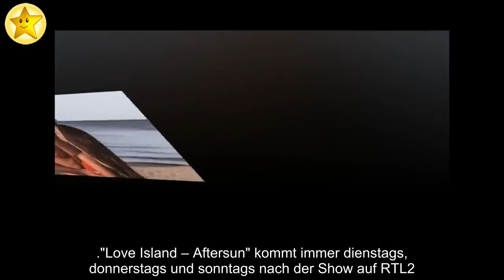Versteckspiel: Dijana und Marcellinos Liebe flog fast auf!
Endlich müssen sie ihre Gefühle nicht mehr verstecken! Am vergangenen Freitag gab es beim Promiboxen eine Riesen-Überraschung: Marcellino Kremers hat seine Liebe zu Dijana Cvijetic (26) bekannt gemacht. Nach seinem gewonnenen Fight bezeichnete er seine Kampf der Realitystars-Kollegin nicht nur als seine Freundin, sondern küsste sie auch vor den Augen der Studiogäste und des TV-Publikums. Im Gespräch mit Promiflash verrieten die zwei jetzt aber: Die Geheimhaltung bis dahin war gar nicht so leicht.
Im Rahmen von "Love Island – Aftersun: Der Talk danach" gab Dijana gegenüber Promiflash zu, dass sie nach der Bekanntgabe ihrer Beziehung ziemlich erleichtert sei. "Das ganze Versteckspiel ist auch irgendwo anstrengend und es funktioniert auch nicht ganz. Auch wenn wir nur kurz aus dem Haus sind, wurden wir gesehen", erinnerte sie sich an die vergangenen Wochen. Immer wieder seien sie fast aufgeflogen und hätten sich schließlich entschieden, endlich Klartext zu reden.
Ihr Liebster betonte allerdings: Das Versteckspiel habe nicht nur aus Angst, anderweitig als Paar entlarvt zu werden, ein Ende gefunden. Sie seien auch einfach bereit gewesen, den Schritt in die Öffentlichkeit zu gehen. "Wir bekommen wirklich herzliche und tolle Nachrichten. Es ist auch schön, dass wir jetzt alles mit den Leuten teilen können – dass man sein gemeinsames Glück mit den Leuten teilen kann", gab sich Marcellino ganz begeistert.
"Love Island – Aftersun" kommt immer dienstags, donnerstags und sonntags nach der Show auf RTL2
Hättet ihr gedacht, dass das Versteckspiel so anstrengend war?